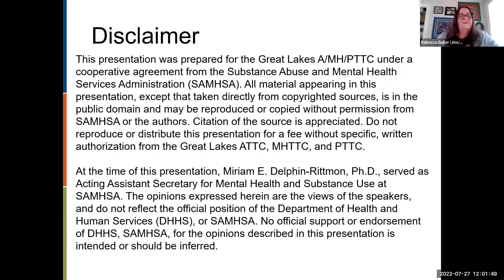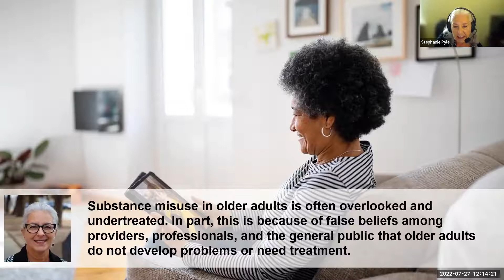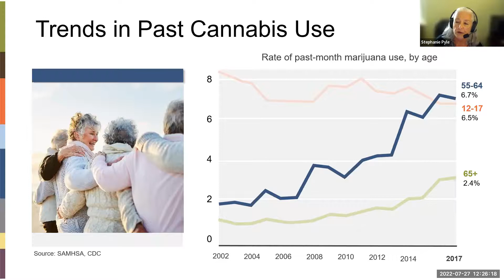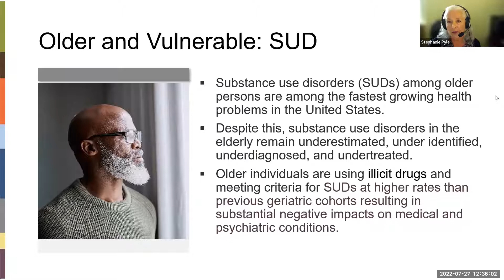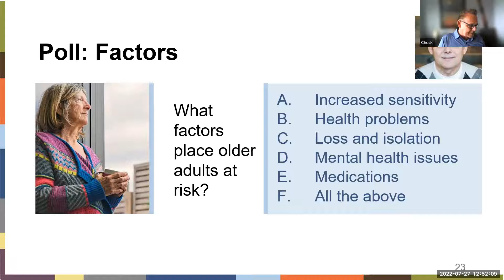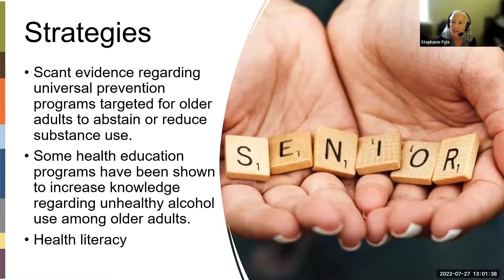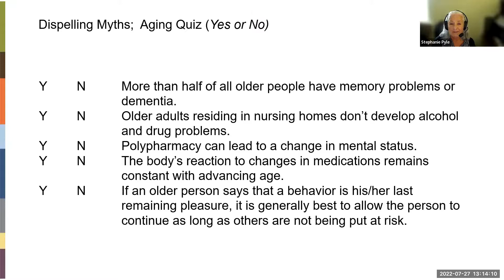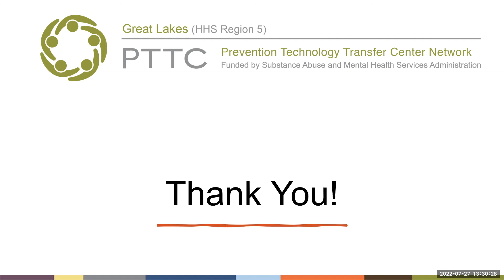Older Adults: Substance Misuse Trends and Prevention Strategies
A recent study designed to project the number of people aged 50 years or older with substance use disorder predicted that by 2020 the total would be 5.7 million.  Increases are projected for all examined gender, race, and ethnicity groups.  As the population of older adults has risen, so has the rate of SUD and the diseases and injuries associated with misuse and disorders. This webinar will provide critical information for prevention professionals to allocate resources and develop prevention approaches to address future needs of the US older adult population and this rapidly emerging public health issue.